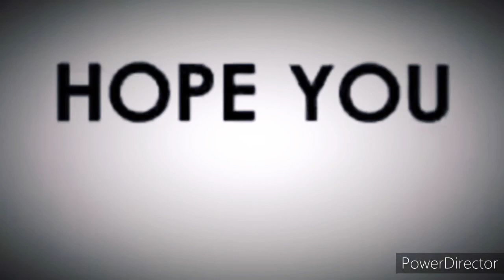Easy christmas bells drawing 🌹🌲..by tips & tricks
If u enjoyed this drawing video then pls, like

► Jarico - Retrovi ► Jarico - Retrovi [NCS BEST OF]